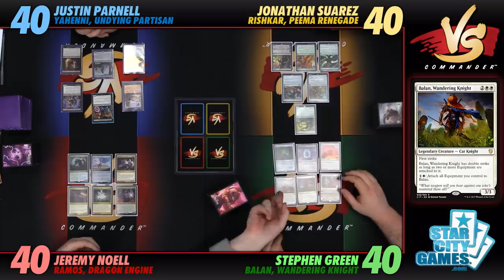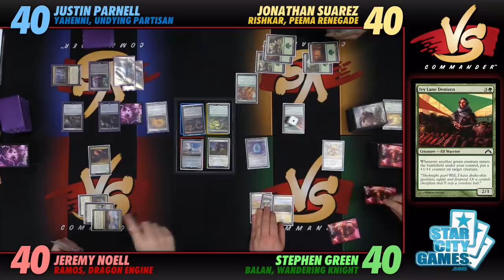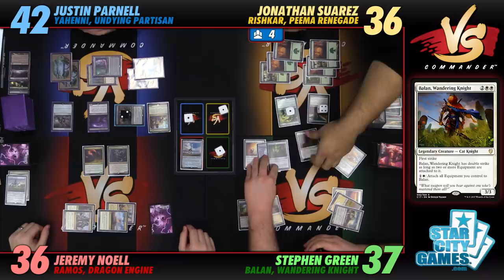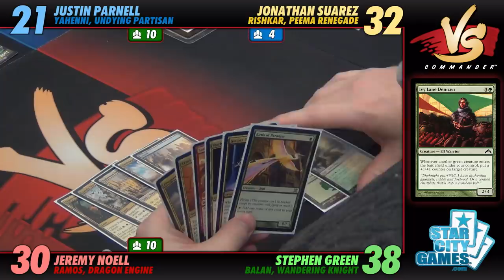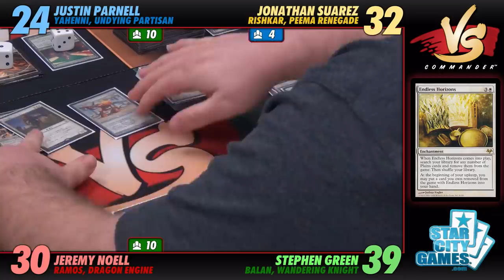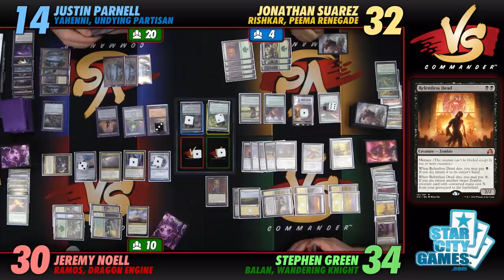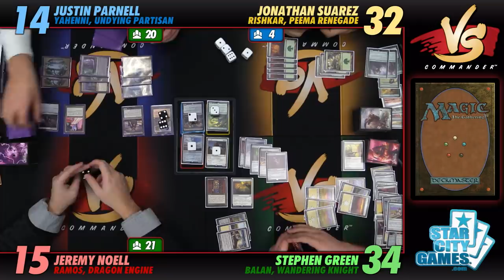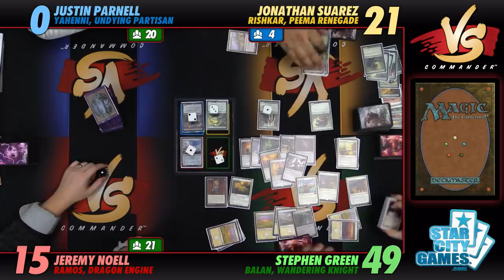Commander VS S10E1: Yahenni vs Rishkar vs Ramos vs Balan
They're back! Join the Commander VS crew for a return to form as they battle it out to be first on the board for their new season!